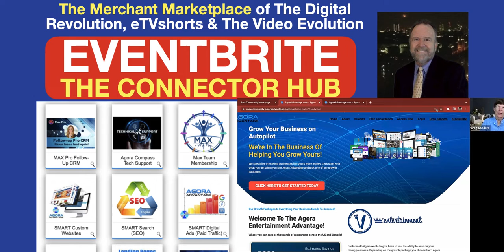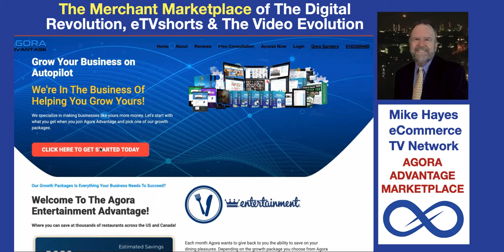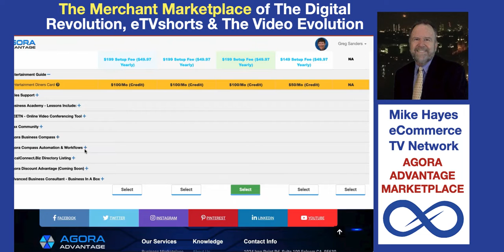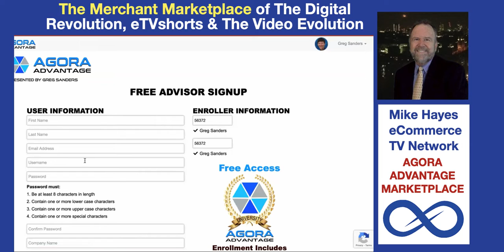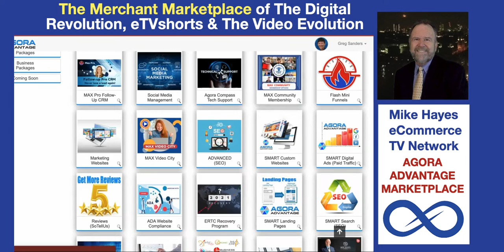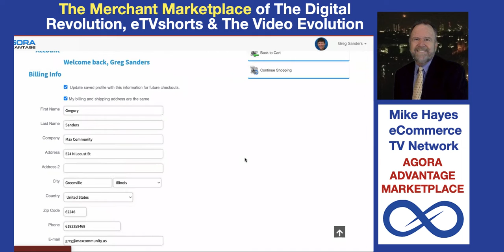Mike Hayes Interviews Dr. Greg Sanders of The Max Community